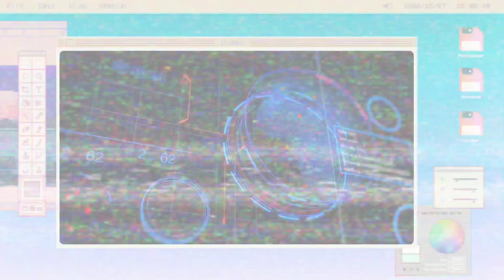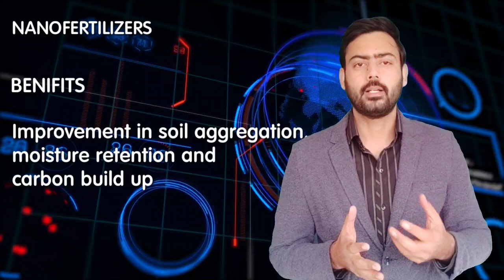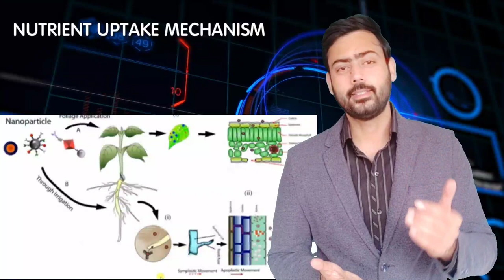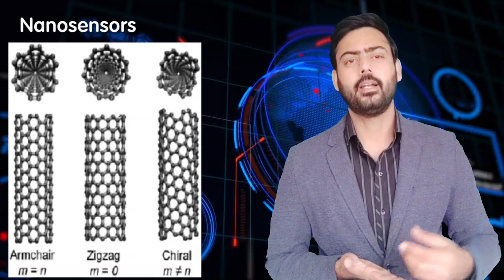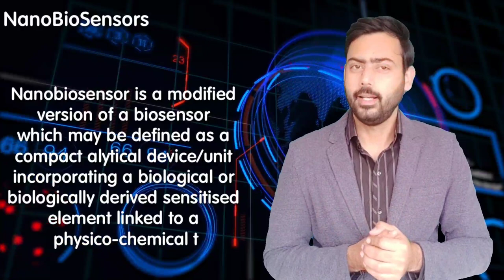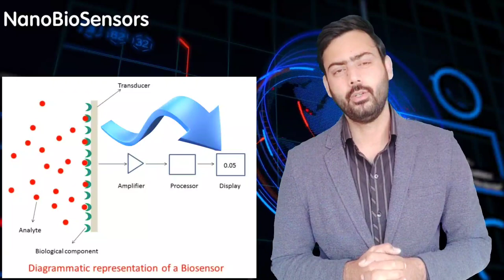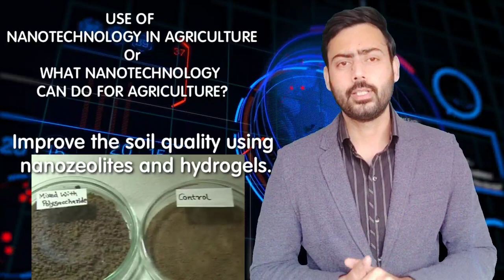NANOTECHNOLOGY IN AGRICULTURE Part 3/3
for B.Sc. (Hons.) Agriculture third year course
GEOINFOMATICS AND NANOTECHNOLOGY FOR PRECISION FARMING